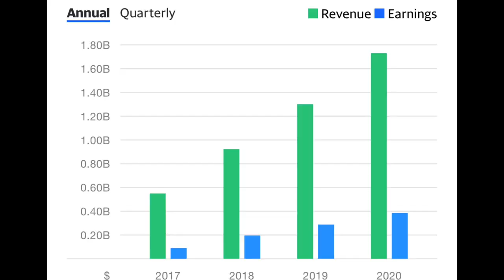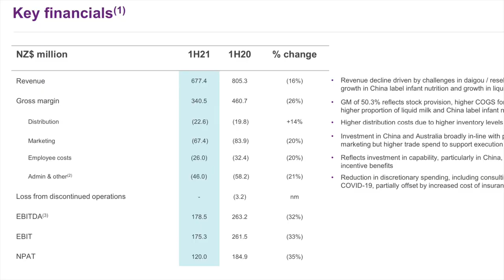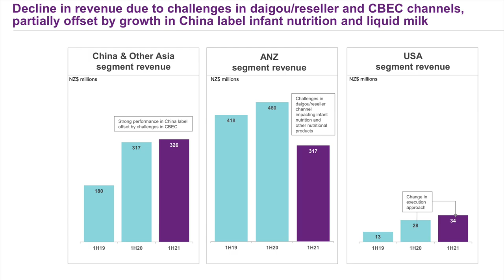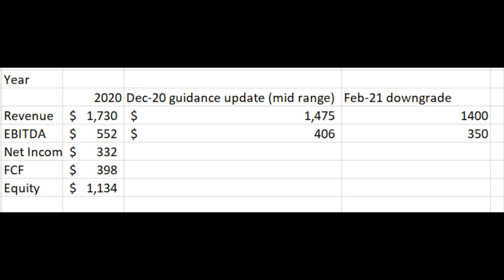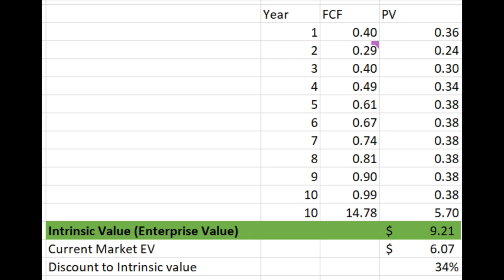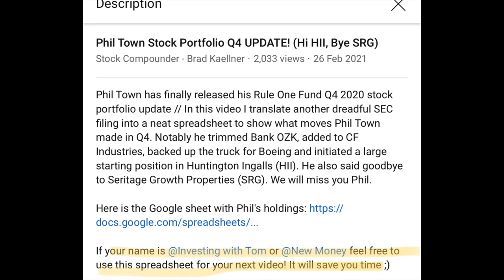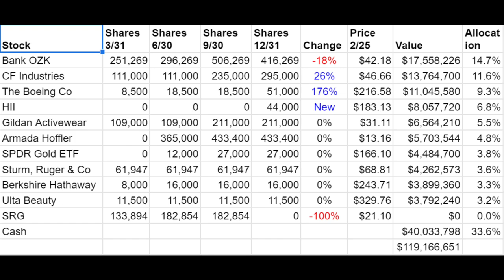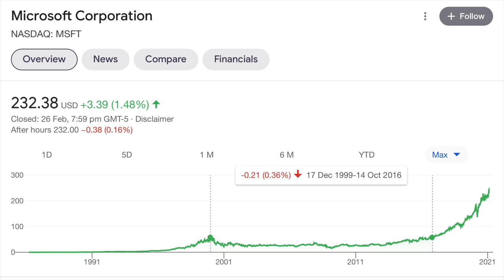A2 Milk Down 15%, Phil Town's Latest Portfolio & Mohnish Pabrai New Q&A!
Time Stamps:
0:00 - Intro
1:23 - A2 Milk 1H21 Earnings
8:45 - A2 Intrinsic Value Update
12:46 - Phil Town Latest Holdings
19:23 - Pabrai Q&A Lessons
33:47 - Summary